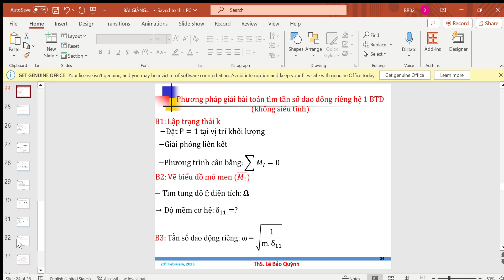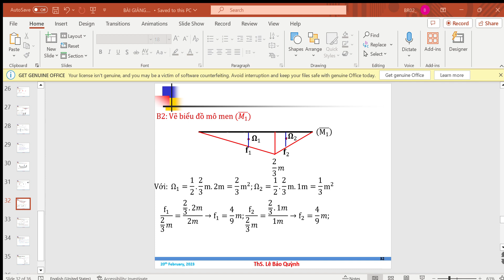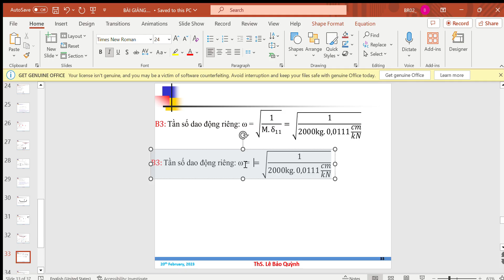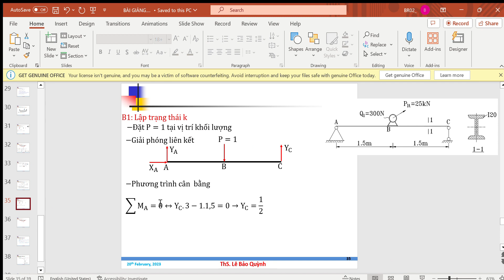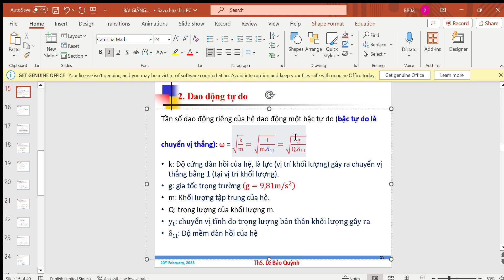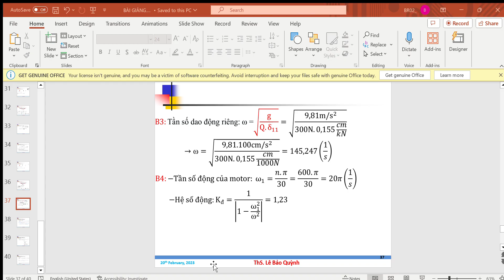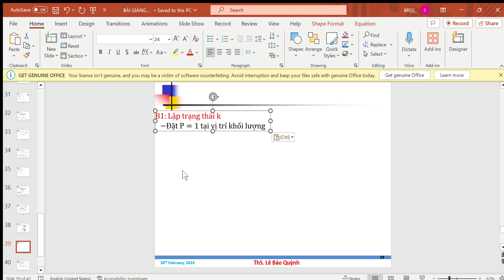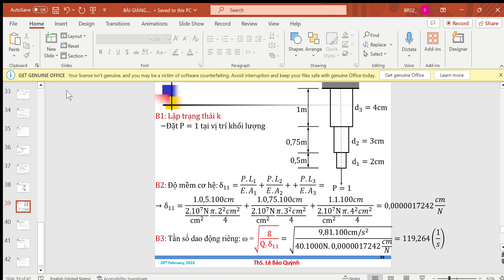Động Lực Học Công Trình: Xác định tần số dao động riêng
GV: Lê Bảo Quỳnh